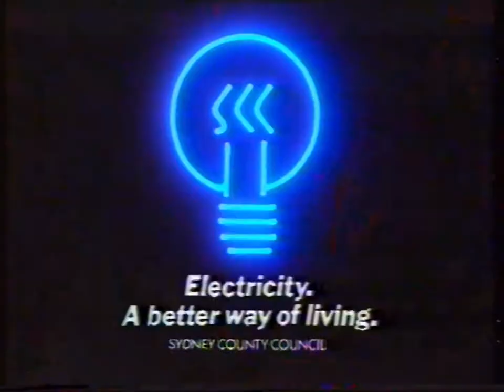Sydney County Council Electricity (Overflowing Bath) - 1985 Australian TV Commercial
Recorded during a broadcast of the film 'Fame' from ATN-7 Sydney at 8:30pm on Monday June 17 1985